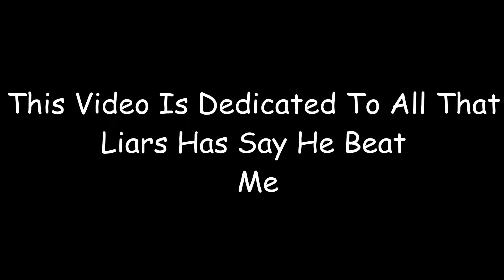Army Men Rts M.r Happy Vs Undisputed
Army Men Rts : Sbs ^_^